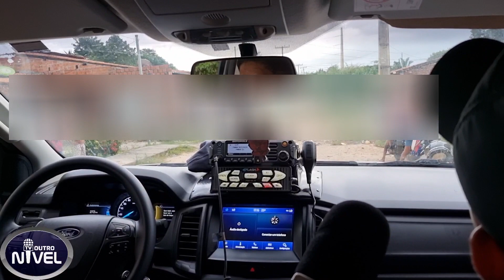Polícia Militar sai à procura de suspeito que furtou roupas e peças íntimas no bairro Queimadas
Faça ou chuva PMs estão a serviço da sociedade. Detalles na @tvoutronivel2736 .